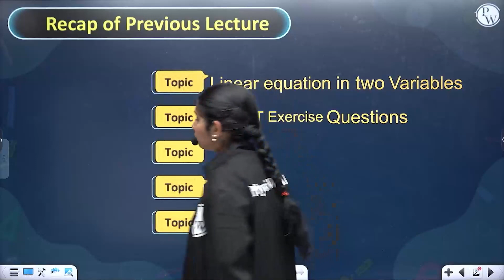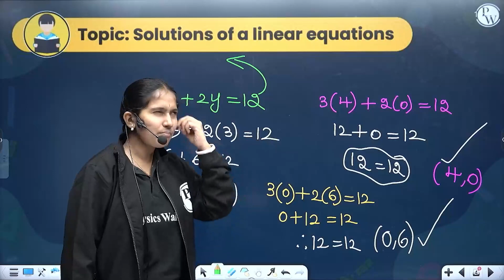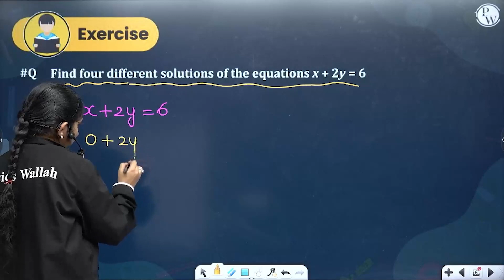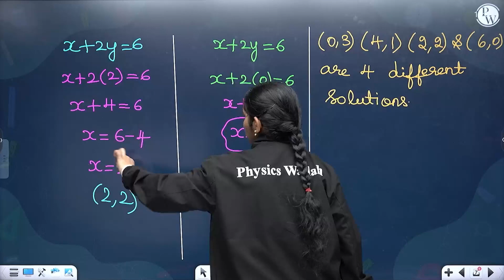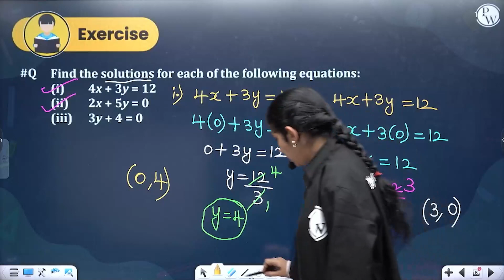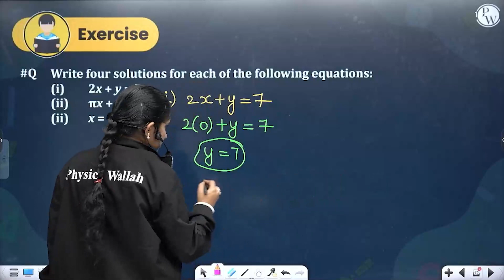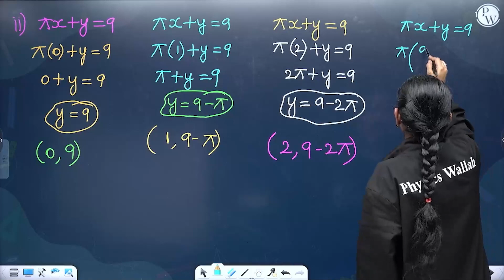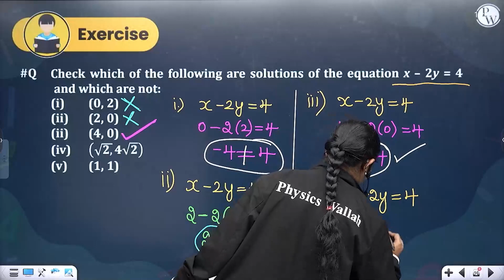LINEAR EQUATIONS IN TWO VARIABLES - 02 | Solutions of Linear Equations | Maths | Class 9th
🔰To Enroll in Yatharth Batch For Free & Also Get Access to Class Notes & Other things

In this video, we will be discussing the solutions of linear equations in two variables. We will be using the example of finding the slope and y-intercept of a line with two input variables.

If you are looking to learn more about linear equations in two variables, then this is the video for you! In this video, we will be discussing the solutions of linear equations in two variables, as well as providing examples of how to solve these equations using mathematical methods. If you are a student of Class 9th in India, then this video is for you!
🧷 Class 9th | MATHS | CBSE | State Board
📕𝐀𝐛𝐨𝐮𝐭 𝐁𝐚𝐭𝐜𝐡 :
➽ This Batch will cover all the topics from Class 9th | CBSE & State Board.
➽ The best faculties in India will cover the full syllabus of Class 9th for each subject Math, Science.